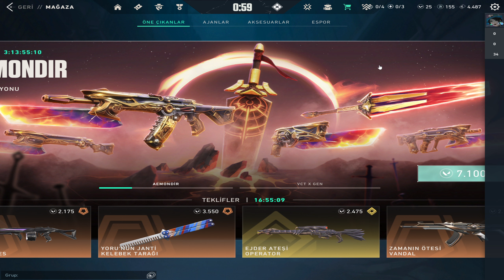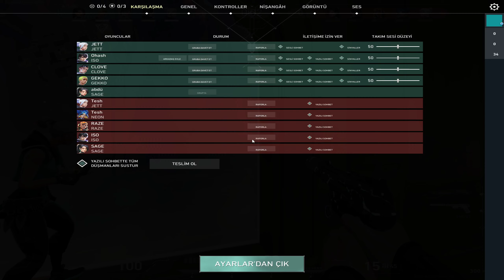rekabetçi full maç ehğ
öyle 30 40 dk video alın lan